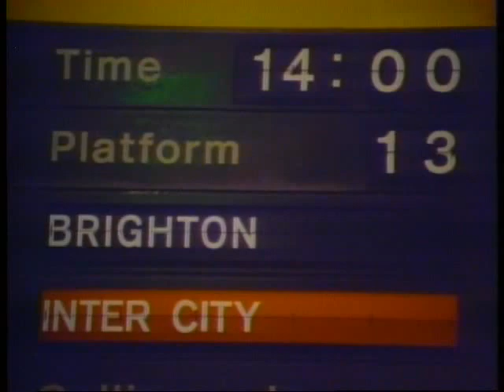The Cure - Jumping Someone Else's Train ( Official Video )